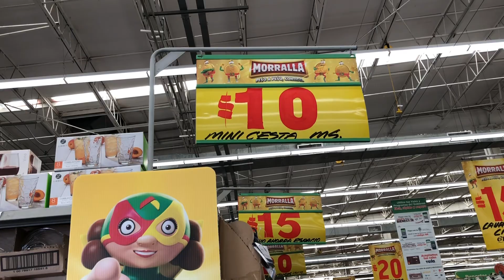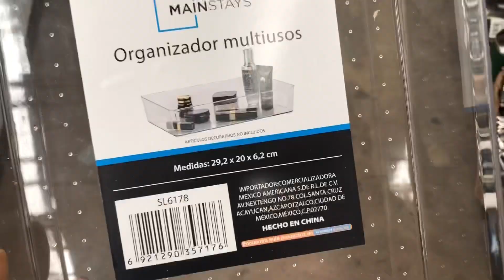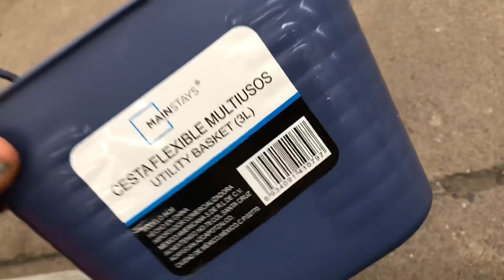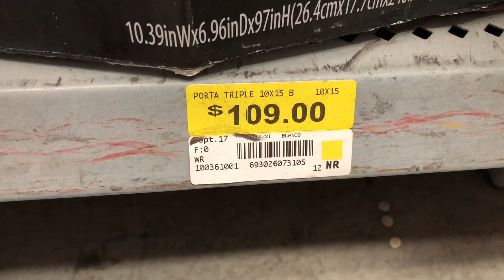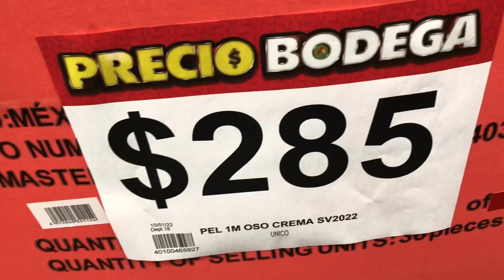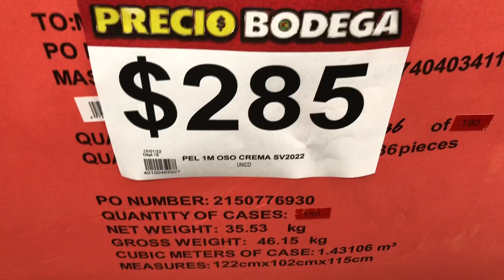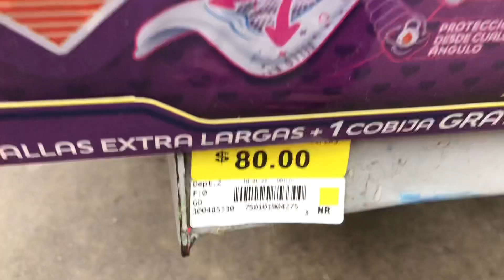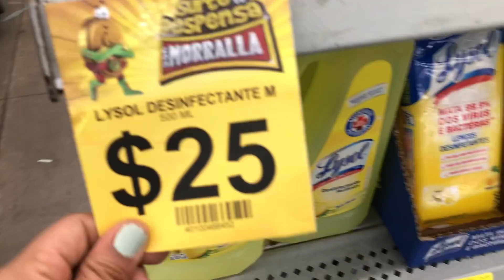BODEGA AURRERÁ ORGANIZACIÓN LIQUIDACIONES Y MÁS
HolaA todos que tal como están espero que se encuentren muy bien el día de hoy los traigo a bodega Urrera ya saben que en este canal nos gusta hacer recorridos por las tiendas más populares de nuestro país para buscar liquidaciones oferta remates y novedades sobre todo de las temporadas que están llegando y bueno chicos aquí les dejo este video si te gusta este tipo de contenido te invito a que te suscribas compartas Leslie pero sobretodo coméntame coméntame tu Donde haces tus compras que te gusta mas hasta pronto Te gustan los Haul de Shein te dejo mi código de descuento por si quieres ir y próximamente espera un video Haulde Shein

4Anny
EsUn 15% adicional para cualquier compra este código siempre está vigente úsalo🥰😊￼